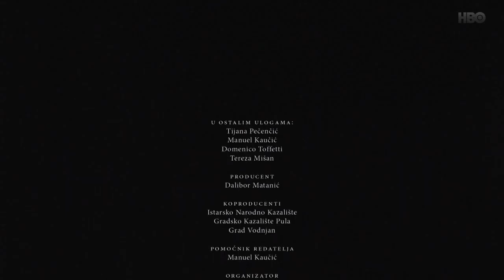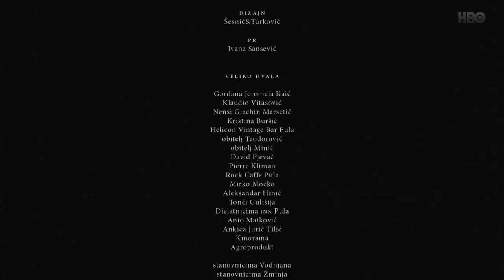2019/НОВИНКА ЭКЗОРЦИЗМ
Страшные фильмы каждый день